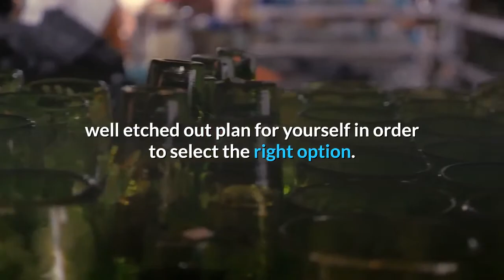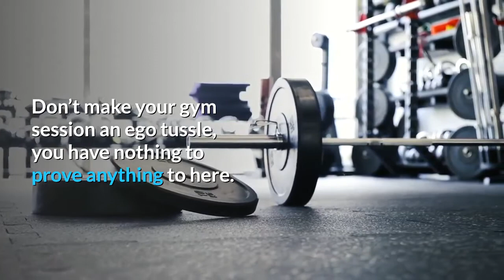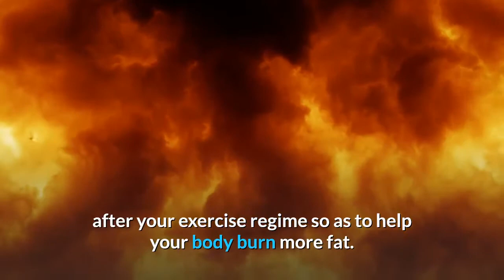body building tips for success